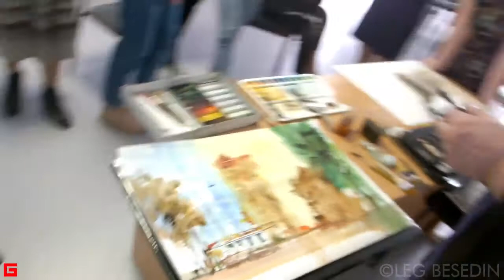Городской пленэр, акварель. Мастер-класс (часть 4) 26.04.2017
Городской пленэр, акварель. Мастер-класс (часть 4) Иркутск, 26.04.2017

ОЛЕГ БЕСЕДИН
ПЕРСОНАЛЬНАЯ ТВОРЧЕСКАЯ МАСТЕРСКАЯ
СОЮЗА ХУДОЖНИКОВ РОССИИ:
- графика и живопись, акварель
- иллюстрации, рисунок, каллиграфия
- компьютерная графика и графический дизайн
- архитектура и интерьер
- фото и видео
- мастер-классы, уроки и консультации